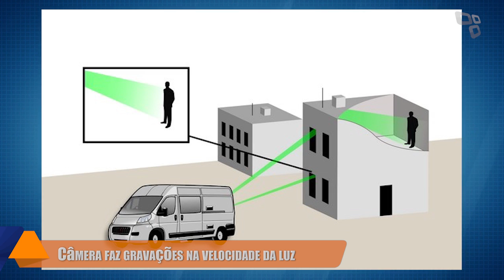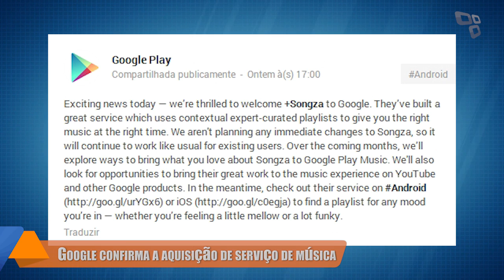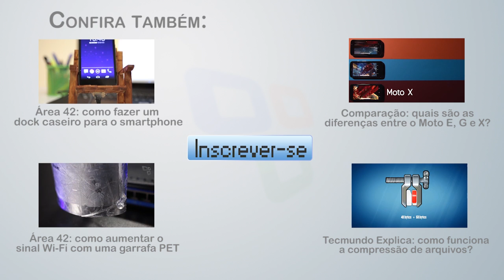Hoje no TecMundo (02/07) - LG G3 no Brasil, câmera mais rápida do mundo e bugs do GTA V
Confirmado: LG G3 chega ao Brasil no dia 22 de julho

Câmera mais rápida do mundo faz gravações na velocidade da luz [vídeo]

Bateram o martelo: Google confirma a aquisição de serviço online de música

GTA V: erros de física insanos permitem manobras hilárias e alucinantes